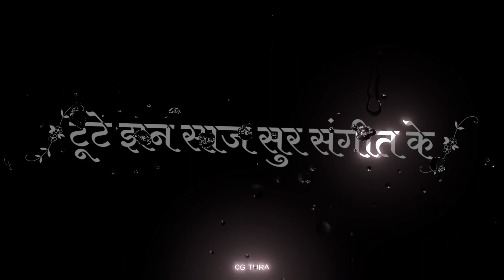New Cg Stutas new black screen cg stutas status CG TURA